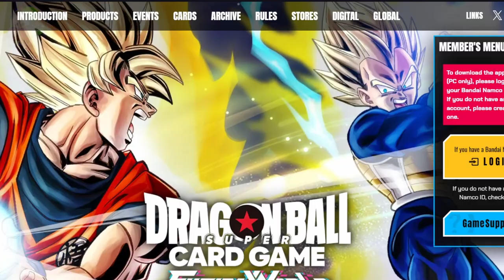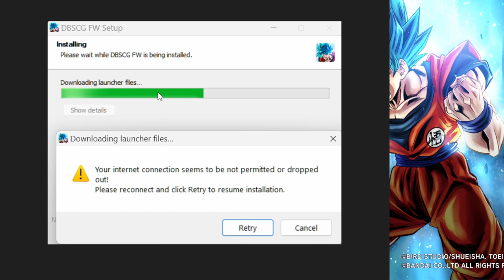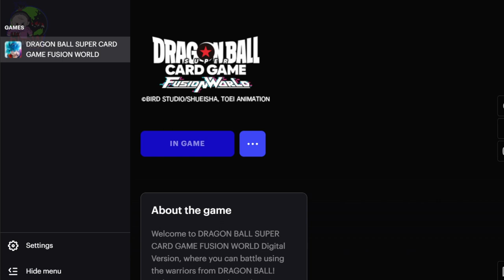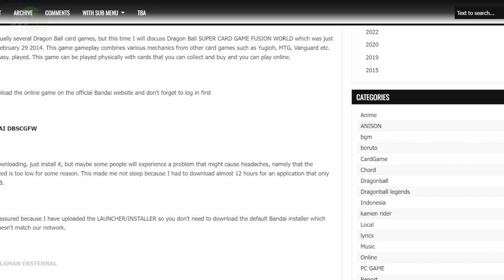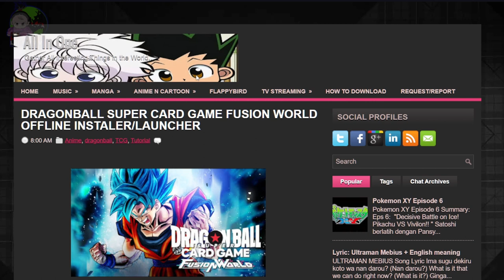CARA DOWNLOAD DRAGONBALL SUPER CARD GAME FUSION WORLD OFFLINE INSTALLER/LAUNCHER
title: MOBILE VERSION PLEASE LETS GOOOO!!! TRAILER DRAGONBALL SUPER CARD GAME DIGITAL /ONLINE VERSION !!!? !!! DRAGONBALL CARD GAME DIGITAL INDONESIA